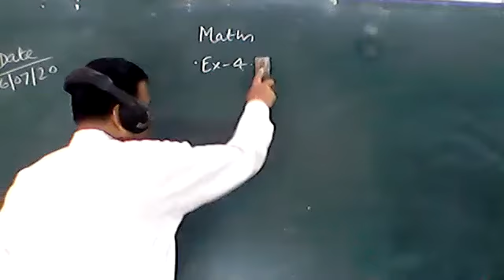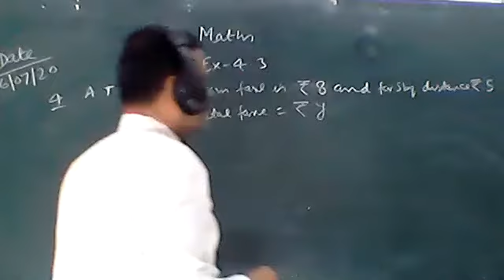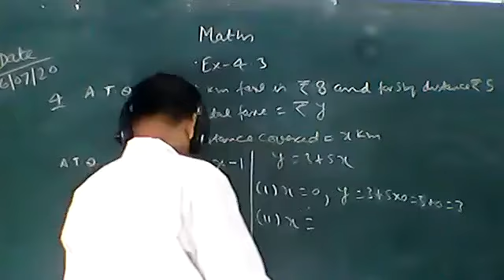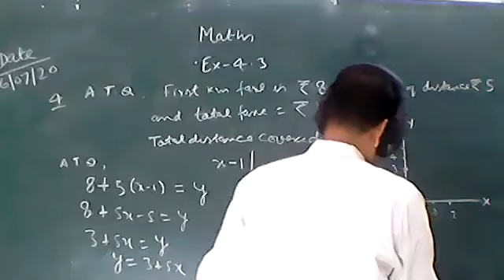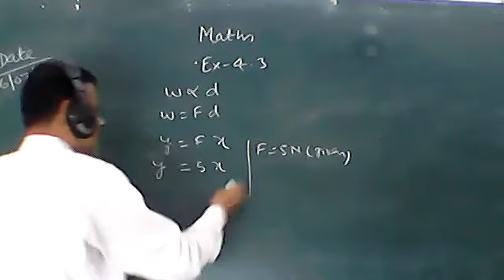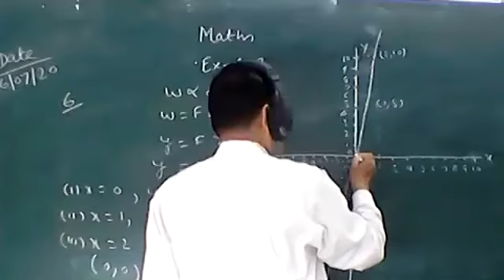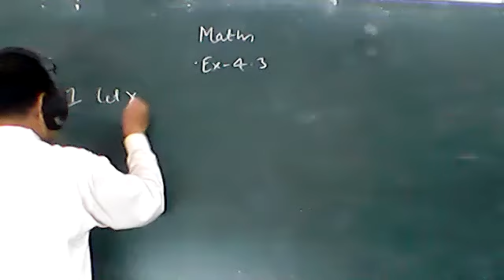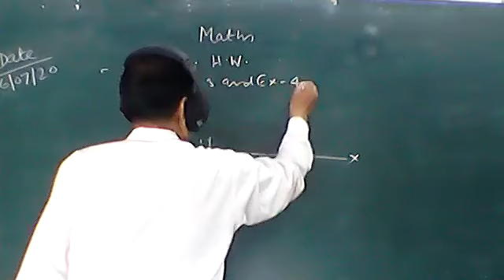MATHS CLASS IX 16 JULY